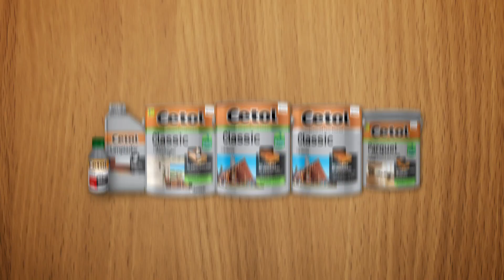CETOL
Producimos Sentido